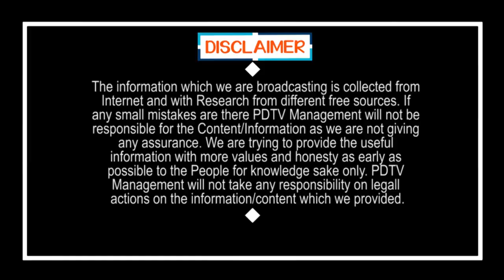Yellow Media Target CM Jagan Only | Amaravati | ఎల్లో మీడియాకు పెద్ద చావొచ్చిపడిందిగా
ఎల్లో మీడియాకు పెద్ద చావొచ్చిపడిందిగా | Yellow Media Target CM Jagan Only | Amaravati | PDTV News